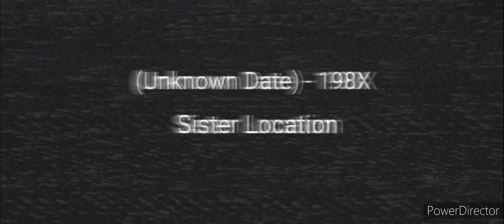[FNAF/VHS] The Fazbear Files - 005 - Scooping Room - (198X)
198X - The Scooping Room: Circus Baby's Pizza World

Michael last seen entering the building before mysteriously disappearing...